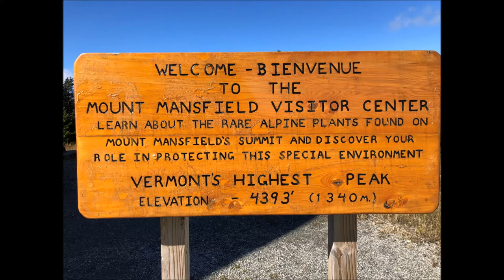Fall Foliage 2019 Mount Mansfield Hike Stowe Vermont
Grandmother hikes Vermont's highest peak, Mount Mansfield, during the fall foliage peak of 2019.  This video was filmed on October 10, 2019.